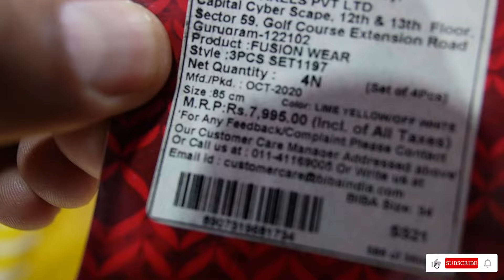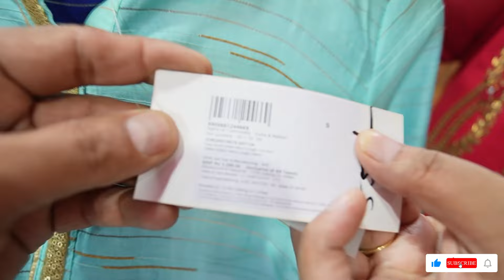Original Ladies Garments/ M.no :-8882918339 Branded Designer Suit Warehouse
▶ AANYA DESIGNER STUDIO

Address:- Vasundhra Sec-13,
Opp Jaipuria School.Gaziyabad ( DELHI NCR )

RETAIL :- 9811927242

NEAR METRO STATION- VAISHALI METRO STATION

 and also send msg on my instagram account- rv.vlogs

▶ VIDEO COVER.

Branded Surplus Kurti | Export Surplus ladies Garment | Wholesale market in Delhi | Surplus Garment Export Surplus ladies Garments | Wholesale market brandedsurplusgarment

VIDEO DECLAIMER

. RV VLOGS.

Danyavad Dosto.

Jai Hind.

Vandematram.